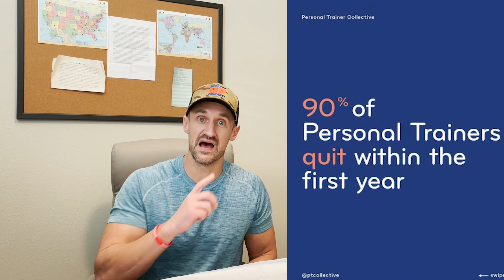Show Up Fitness Level 1 coach | Better than any personal training certification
In today’s video Show Up Fitness releases our brand new Level 1 & Level 2 Show Up Fitness Coach. Here's what you need to know to become a level 1 coach: READ THIS BLOG ARTICLE
1- 17-muscles of the shoulder
2- 20 muscles of the lower body (quads-4, Hammys-3, glutes-3, adductors-3, calves-7)
8-core movement patterns with agonist & synergists (first muscle will be the agonist, then after the ; will be the synergists.)
Horizontal Push: Pectoralis Major; triceps, anterior deltoid, serratus anterior.
Horizontal Pull: Latissimus Dorsi; posterior deltoid, biceps, middle traps, rhomboids major & minor
Vertical Push: Anterior / Medial Deltoid; triceps, upper / lower traps, serratus anterior.
Vertical Pull: Latissimus Dorsi; biceps, rhomboid major / minor, levator scapulae
Squat: Knee dominant quads / glutes at the hip; adductors.
Hinge: Glute dominant at the hip; hamstrings & errector spinae
Unilateral: pending on shin angle & torso. Quads & glutes; adductors.
Jump: As eccentric loading takes place, arms move behind the body and quickly recoil during the amortization while moving forward during the concentric phase. Quads & glutes.
design a program for a beginner client in front of a panel of 2-3 SHOW UP FITNESS level 1 coaches ALL within 10-minutes.

for access to our ONLINE INTERNSHIP which includes LIVE zoom videos, instructor interactions, access to our study guides to NASM, NSCA, ACE, CSCS and over 100-hours of recorded videos on anatomy, programming and LIVE sessions.
CSCS PREP: STUDY GUIDE to pass CSCS within 60-days. We have bi-weekly zoom classes that help you understand the CSCS material, ask questions and learn how to become a strength coach. We have DPT's, Trainers and all sorts of fitness professionals taking our classes!
NASM / ACE study guide. With 40-pages of chapter breakdown and test questions, you will become a certified personal trainer within 60-days. We’ve helped over 2,000 become certified personal trainers.
THE BOOK: How To Become A Successful Personal Trainer. With interviews from top trainers and strength coaches: Bret Contreras, Brett Bartholomew, Tony Gentilcore, Meghan Callaway, Erica Sutter, Marc Megna, Jordan Syatt, and many more!
Show Up Fitness Internship IN-PERSON: If you want to become a successful personal trainer, you need to SHOW UP to one of our 2-month internships programs in San Diego, Los Angeles, or Austin. You’ll workout daily, learn anatomy & how to program, work with fitness professionals, shadow personal training sessions, and gain supervised experience.
Show Up Fitness Internship ONLINE: Become a personal trainer ANYWHERE in the world with Show Up Fitness ONLINE internship. Learn how to program, anatomy, nutrition, how to grow your social media and be able to ask questions to fitness professionals.
Show Up Fitness Internship WEEKEND SEMINARS: 2-day seminars all around the world teaching you how to program and train clients to build your confidence. You’ll learn more in 2-days than ANY certification. 2022 schedule: Philadelphia, Austin, New York Los Angeles, San Diego, Oakland, Miami, Chicago & London.
1-1 private Personal Training in Santa Monica, La Jolla, West Hollywood and Austin Texas. Work with the world’s best trainers privately at our boutique gyms.
Instagram Show Up Fitness & Show Up Fitness Internship.
Learn more ABOUT SHOW UP FITNESS & CHRIS HITCHKO: Chris Hitchko BS Kinesiology, CSCS, Teacher of trainers at Show Up Fitness (13 years total, 7 at National Personal Training Institute and 6-years at Show Up Fitness Personal Training Internship.) Show Up Fitness has private personal training studios in West Hollywood, Santa Monica, San Diego. California & Austin Texas. We’ve helped over 2,000 people pass the NASM-CPT, CSCS and ACE certifications with our study guides. You don’t need to read the textbook or read it from cover to cover. Pass the “best” personal training certification and then spend your time learning anatomy, movement, nutrition, programming, and training clients to gain experience. The average certified personal trainer gets hired at Equinox, Lifetime Fitness, 24-hour Fitness, Crunch Fitness and quits within 12-months because they don’t understand the business side of training, programming or how to sell. At Show Up Fitness we teach the key movement patterns: Squat, Hinge, Push, Pull, Jump, and uni-lateral which translates into the main exercises in the gym: Bench Press, Squat, Deadlift, Military Press, Lunge, Hip Thrust, Pull-Up, Push-Up, Turkish Get-up, and dumbbell rows.